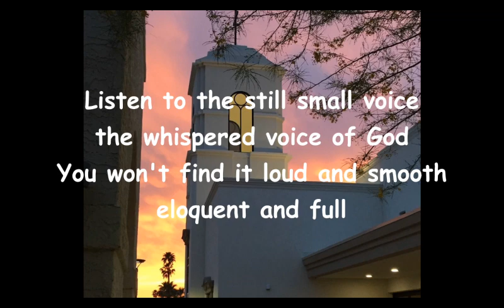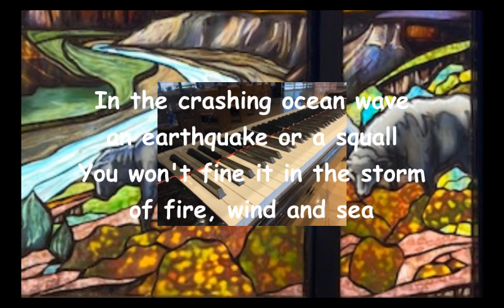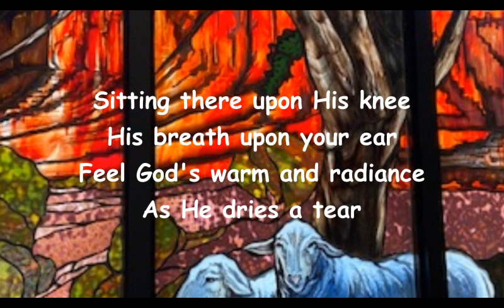Listen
"Listen" is derived from 2 Kings 19, composed by Rob Hitchcock and Steve Abel of the "State of Grace" band at Saint Matthews Episcopal Church in Chandler, AZ. Its focus is that of listening to the Lord - who is always there for us.